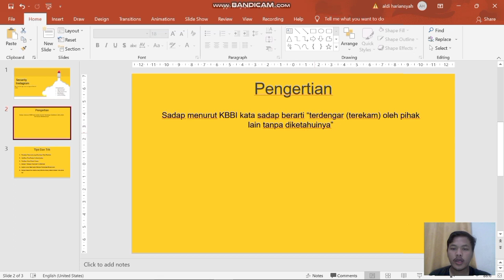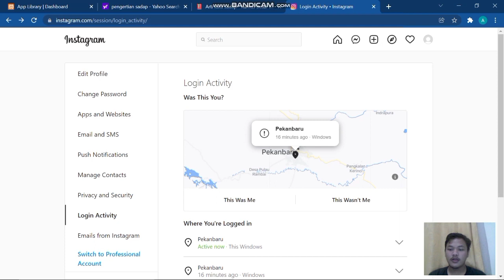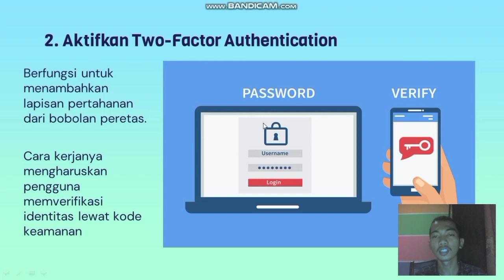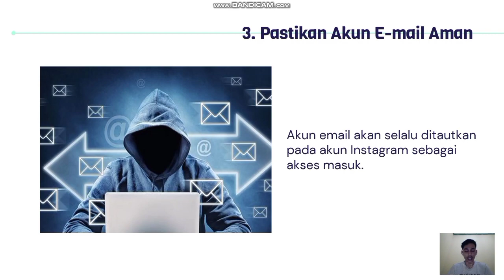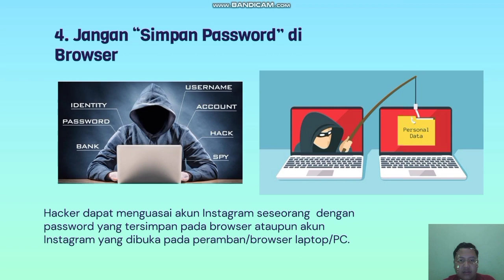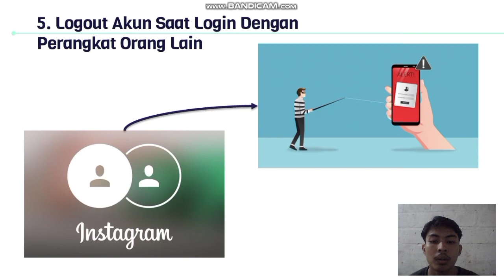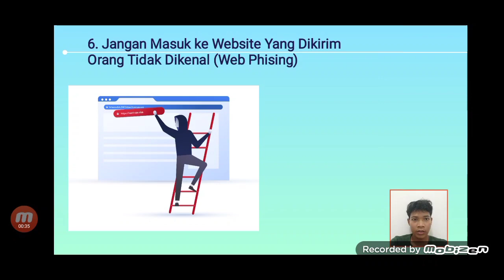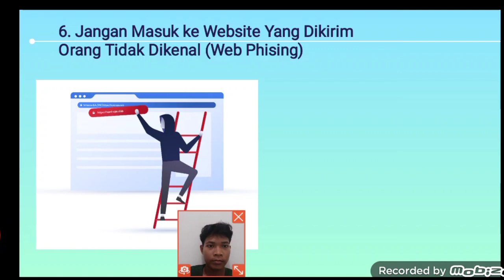Tips dan trik agar akun Instagram tidak di sadap